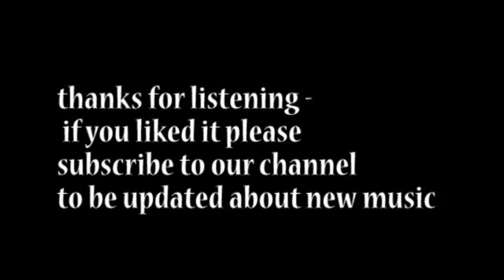Saxy Grooves - Free Music 4 YOUtube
or shorturl.at/ciqx7 FREE LICENSE (only for youtubers):
BUT you have to give credits in the video description as follows:

copy & paste

some chilled Trip Hop with  liquid drum & bass with groovy sax

1. Choose the music you like best for your clip
2. convert the video to mp3
3. sync the mp3 to your clip
4. upload your video to your channel
5. add song title and the link to the music clip on our Freesoundmusic channel in your description.